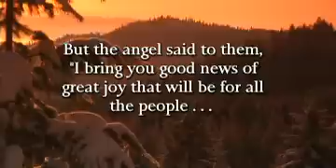Christmas Morning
Wake up on Christmas morning to freshly fallen snow and the twinkle of Christmas lights on the tree. Bring back the wonderful memories of Christmases past with Christmas Morning. Take a walk through Yosemite National Park after a heavy snowfall, stand in a silent snowfall of the pine forests of Washington state, and visit the little Bavarian Christmas village of Leavenworth Washington.

Christmas carols from Tim Janis and Karin Gunderson will warm your heart and will put you in the Spirit of Christmas. Karin's angelic voice and harp renditions of your most beloved carols prepare you to celebrate the birth of our Lord.

Vocal & Instrumental approx. 50 mins.